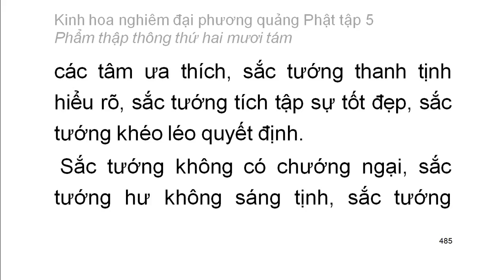Tập 5: Kinh hoa nghiêm: Phẩm thập thông thứ 28 - chữ to dễ xem rất hay (31)